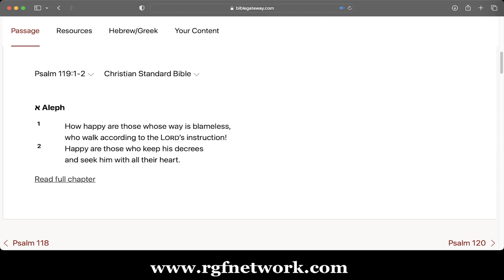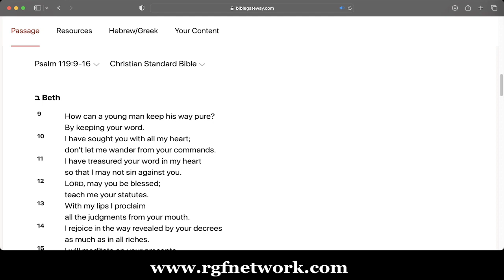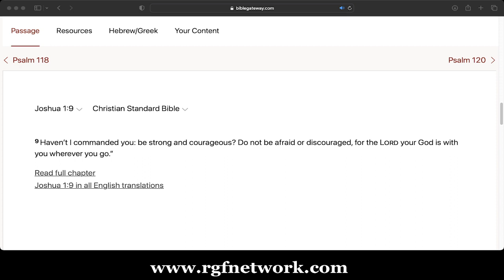Apostle's Desk - The Discipline of Meditation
RGF Network restores the family of God. We are passionate about discipling, training and counseling families in the Word of Truth.